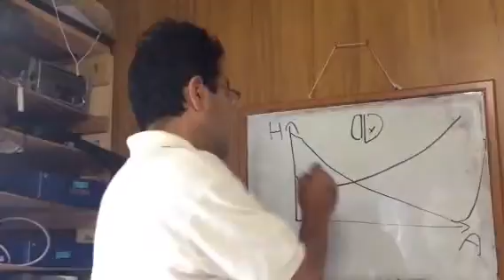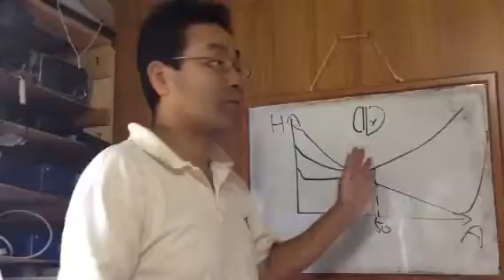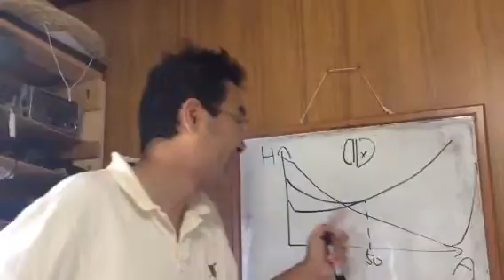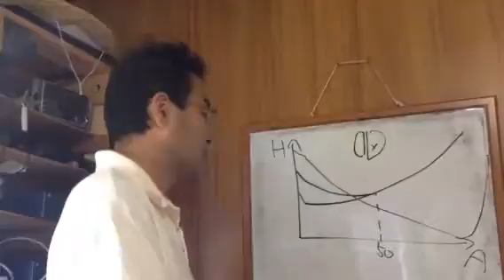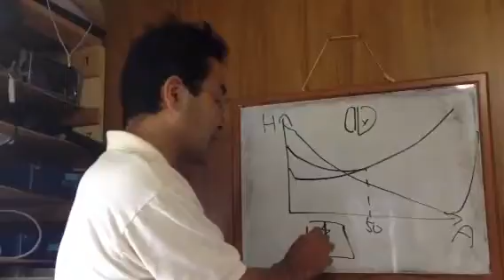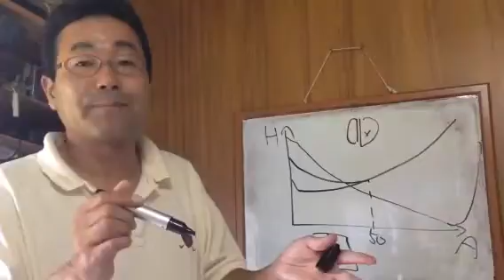★幸福学 左脳の機能と幸福感の関係② 諏訪